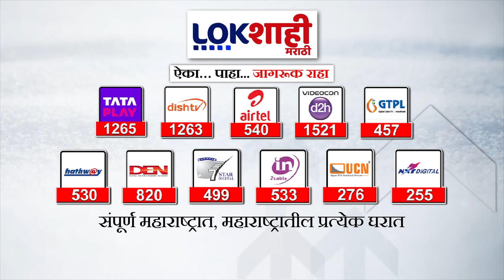Badlapur abuse case| Rahul Gandhi | महाराष्ट्रातही लेकींविरोधात..बदलापूर घटनेवर राहुल गांधींचं ट्वीट